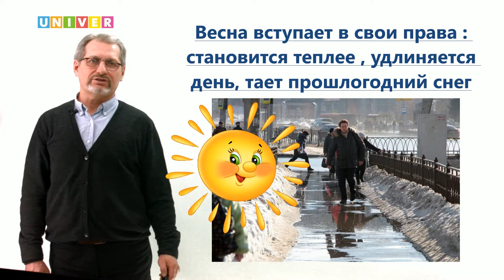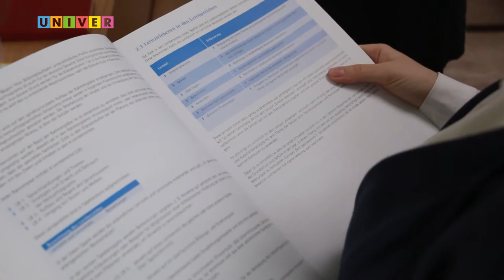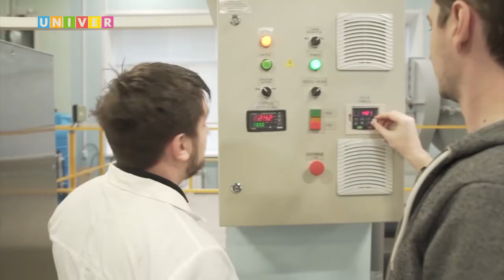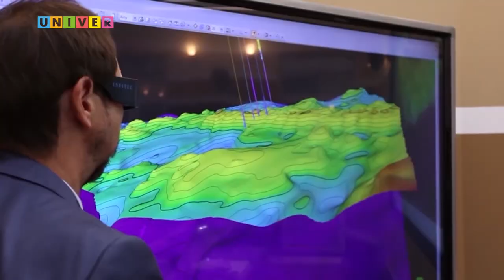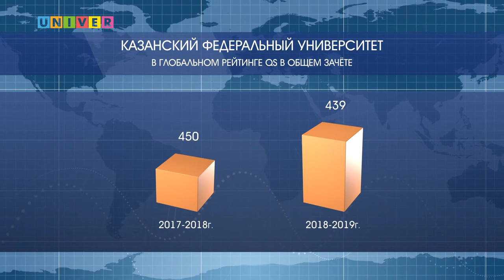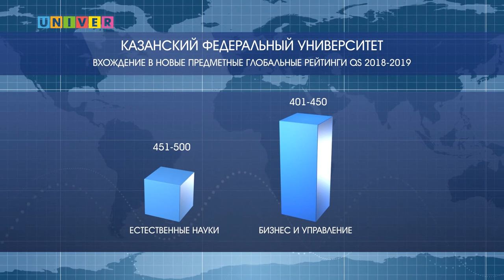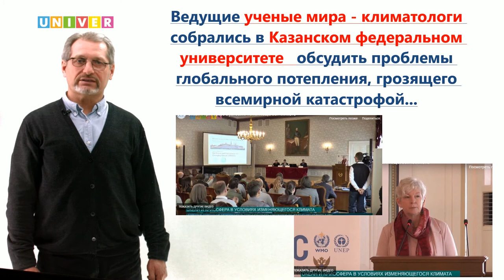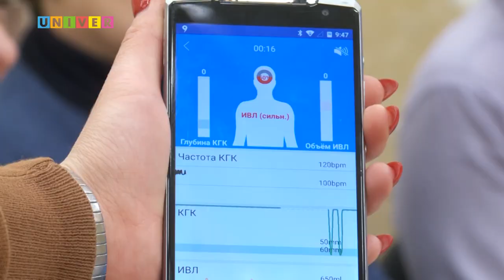Аналитическая программа "Контекст" 13 выпуск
В программе репортаж об избрании ректора Казанского федерального университета Ильшата Гафурова академиком Российской академии образования, ТАСС решило побеседовать с Ильшатом Гафуровым о достижениях и ближайших планах на будущее университета, предметные рейтинги QS КФУ , как их следует оценивать фрагменты программы "Акцент КФУ" с проректором КФУ Маратом Сафиуллиным и ведущим программы Юрием Алаевым. Климатологи всего мира собрались в КФУ обсудить глобальное потепление - соображения Рустама Вафина на этот счёт. Как сохранить жизнь при остановке сердца и дыхания  оперативным вмешательством на месте учили врачей в Казанском федеральном университете.